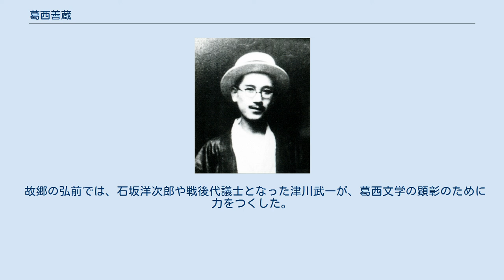葛西善蔵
葛西 善蔵（かさい ぜんぞう、1887年（明治20年）1月16日 - 1928年（昭和3年）7月23日）は、日本の小説家である。
自身の貧困や病気といった人生の辛苦や酒と女、人間関係の不調和を描き、「私小説の神様」と呼ばれた。
 青森県中津軽郡弘前松森町（現・弘前市）で当時米の仲買業をしていた父・卯一郎、母・ひさの長男として生まれた。
姉二人（長女・いそ、次女・ちよ）と祖母・かよがいた。
 1889年（明治22年）、家業不振により一家で北海道に移住。
1891年（明治24年）、一家で青森に戻り、青森町を経て五所川原村に移住。
1893年（明治26年）、青森県五所川原小学校に入学するが、母の故郷である碇ヶ関村への一家の転居にともない、碇ヶ関小学校に転校する。
親戚の質屋の手伝いをしながら『南総里見八犬伝』を愛読、文学に興味をもつ。
 上京して新聞売りのかたわら夜学に通う。
母の死により帰郷、1903年（明治36年）、北海道にわたり鉄道の車掌や営林署で枕木採伐に従事。
 1905年（明治38年）8月にふたたび上京、哲学館大学（のちの東洋大学）大学部第二科普通講習科に入学するも無届欠席により除名。
その後、浪岡村の地主の娘つると結婚。
友人の紹介で徳田秋声に師事、坪内逍遙に学ぶため聴講生として早稲田大学英文科の講義を受講、相馬泰三や広津和郎たちと知り合い、同人雑誌「奇蹟」のメンバーとして迎えられ（雑誌名の「奇蹟」は、広津や舟木重雄と井の頭公園に行った際に無口だった葛西が突然扇子を持って踊り出したのを舟木が奇蹟だと感じたことから命名された）、1912年、「奇蹟」創刊号に葛西歌棄名義で『哀しき父』を発表。
 その後は、しばらく故郷と東京を往復しながら作品を書くも生活は困難をきわめ、妻の実家に金策する間に牛込区の借家から追い出される。
『贋物さげて』を『早稲田文学』に発表、『早稲田文学』1918年3月に「子をつれて」を発表し、創作集『子をつれて』を新潮社から刊行、原稿料を得ることは出来たが家族を養うことは難しく妻子を実家に帰す。
 1923年（大正12年）に肺浸潤と診断され、療養のため鎌倉の建長寺の塔頭宝珠院の庫裏を借りて生活を始める。
食事は茶店招寿軒に頼んでいたが、食事を運んでくれたのが招寿軒の娘の浅見ハナ（おせいさん）で、のちに同棲を始める。
 やがて生活も荒れて酒におぼれ、執筆もほとんどが談話筆記となり、『酔狂者の独白』は嘉村礒多がその任にあたった。
晩年は世田谷区三宿界隈に住んだが肺病が重くなり、1928年（昭和3年）に最後の小説『忌明』を発表した翌月の7月23日、「切符を落とさないように」とうわ言を残し41歳で死去した。
 戒名は「藝術院善巧酒仙居士」。
弘前市の徳増寺と、鎌倉市の建長寺塔頭の回春院にある。
回春院の墓には従兄弟である北川清蔵および、1992年（平成4年）12月30日に92歳で死去した浅見ハナも葬られている。
 葛西の作品は、ほとんどが自らの体験に取材した〈私小説〉といってよいもので、そこに描かれた貧困や家庭の問題は、その真率さで読者に感銘を与える。
一方、妻を故郷に置いたまま別の女性と同棲して、子もなしたことへの批判は当時から根強く、それへの反発が葛西の作品の底流にある。
 生活の悲惨さのなかで、それを逆手にとったような葛西の文学には、人をひきつけるところがあり、それが葛西の作品を広めているところがある。
破天荒かつ酒乱、生活破綻などと言われるが、死の床にも見舞い客はひっきりなしに訪れ、葬式には200人が集まった。
弔辞は徳田秋声、谷崎精二が務め、文壇では「葛西善蔵遺児養育資金」が集められ、志賀直哉、佐藤春夫、室生犀星といった面々が協力した。
 故郷の弘前では、石坂洋次郎や戦後代議士となった津川武一が、葛西文学の顕彰のために力をつくした。